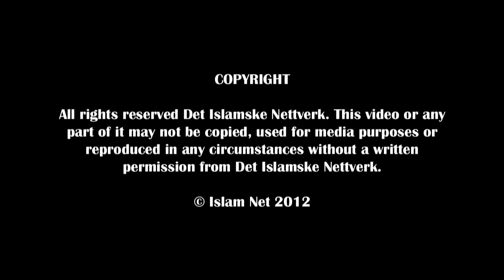Will Dajjal Meet You, All People And Me 🔷 Dr. Bilal Philips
JOIN the Islamic Online University (IOU) NOW!!
Access To authentic Islamic Knowledge ONLINE!!